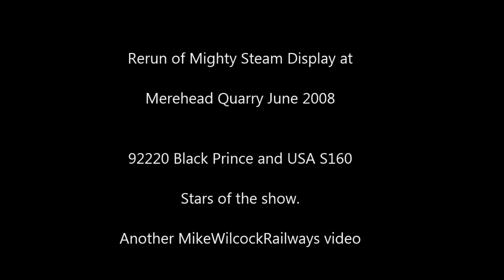Steam Spectacular; climbs with 92203/S160 at Cranmore 2008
Re-edit of our day at the MRL open day at CRANMORE in 2008. Two locos haul 2000t loaded hoppers up the incline from the quarry towards the mainline